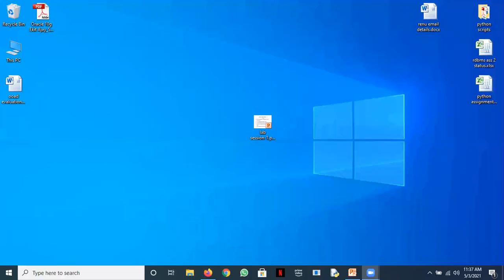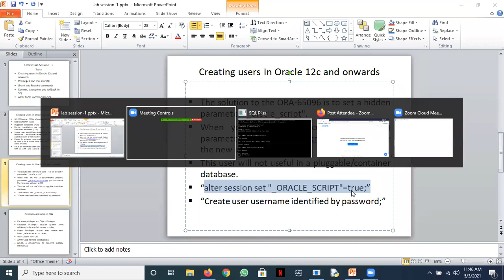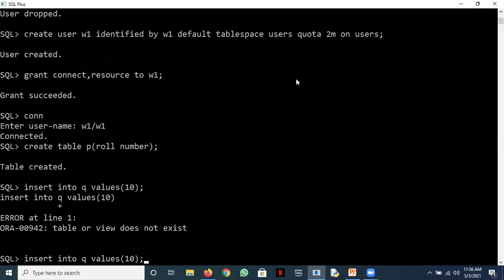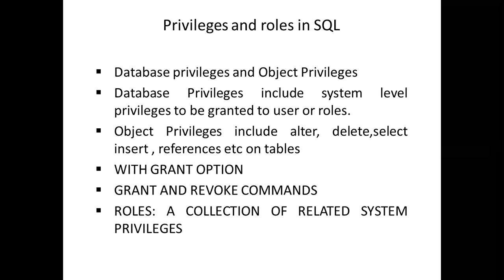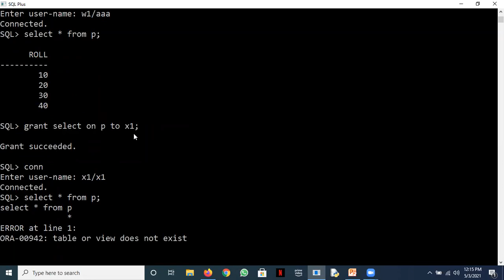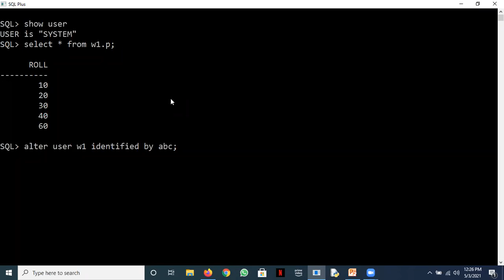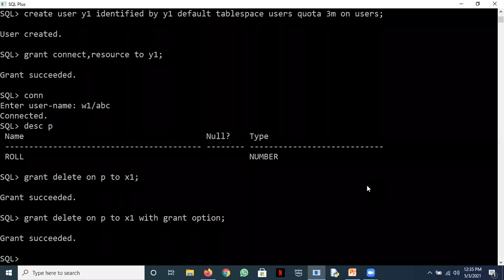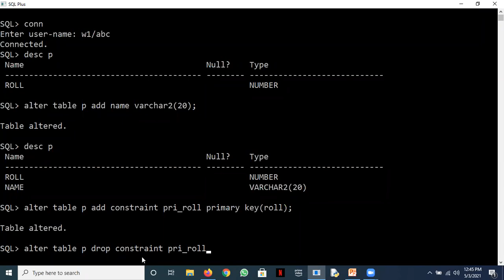RDBMS 4TH CSE2 LAB SESSION 1 DATED 3RD MAY 2021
1. USER CREATION IN ORACLE 12C AND LATER
2. PRIVILEGES IN SQL
3. GRANT, REVOKE, COMMIT AND ROLLBACK
4. ROLES IN SQL
5. ALTER TABLE IN SQL